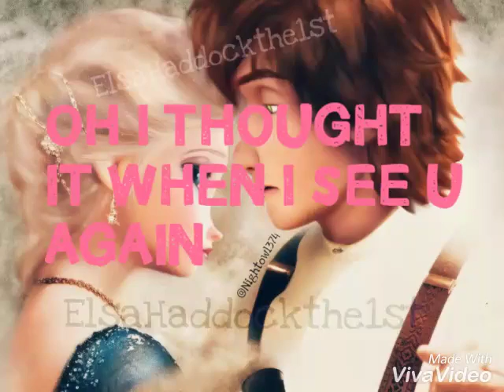HICCELSA Love story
Hope u love it bye